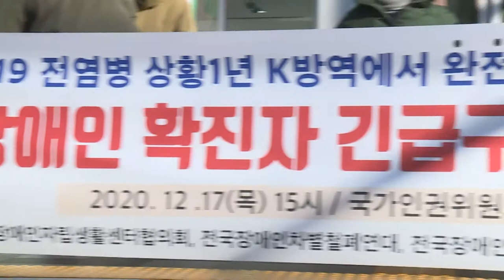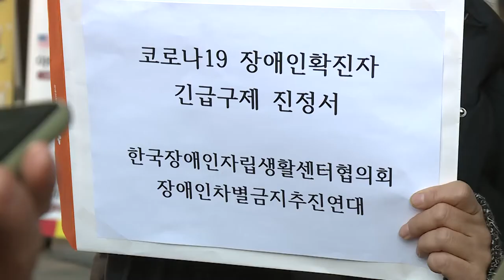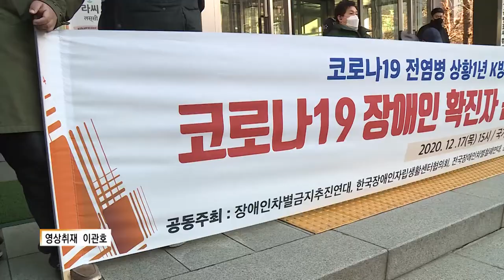주요1) 장애인 코로나19 확진자 긴급구제 촉구